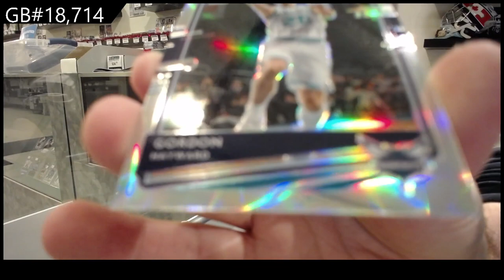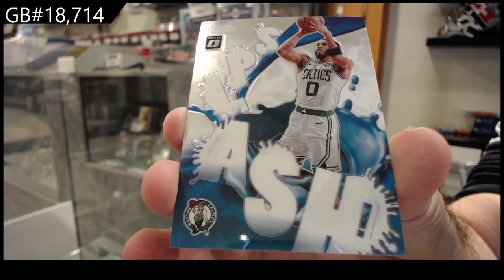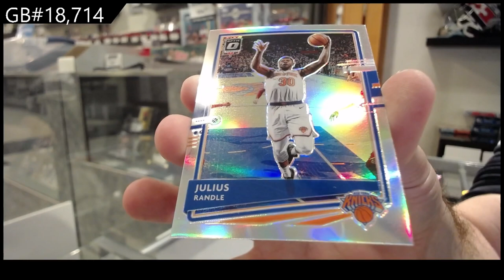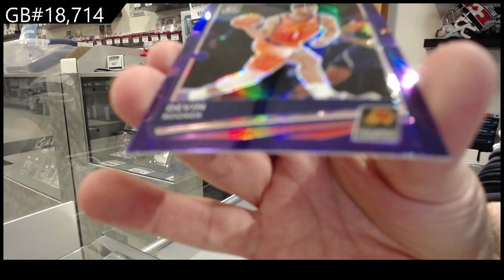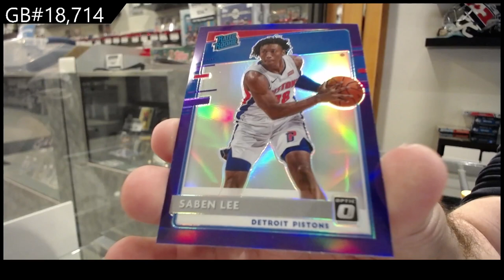20-21 Panini Donruss Optic Basketball 3 Box Blaster Break - C&C GB #18,714